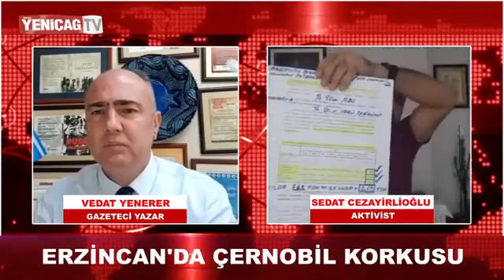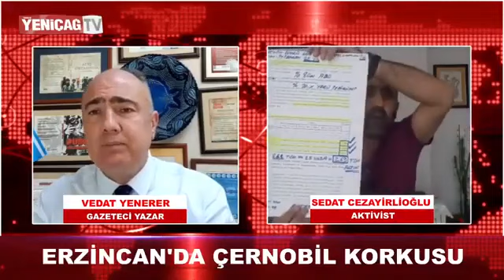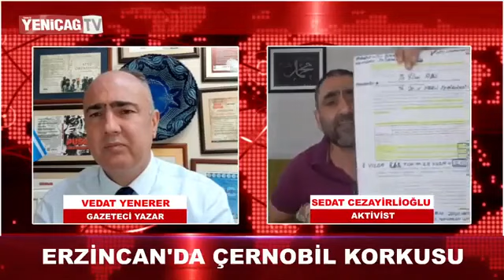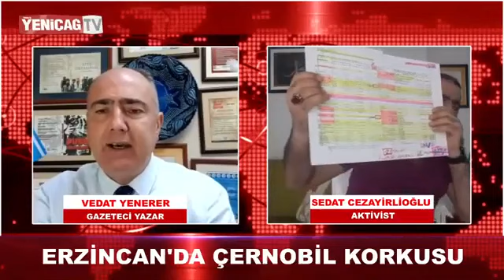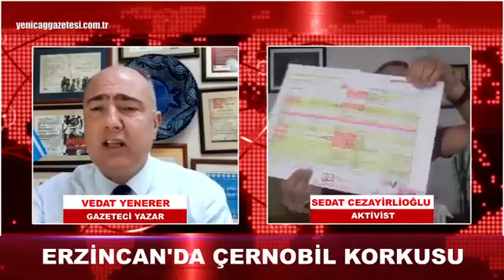DÜNYANIN 2. ÇERNOBİLİ ERZİNCAN-İLİÇ. Veeeeee; Türkiyenin (23) Milyar Dolarının soyulması.